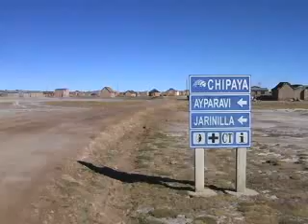Chipaya.flv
Reportaje sobre la Nación Chipaya, Oruro Bolivia